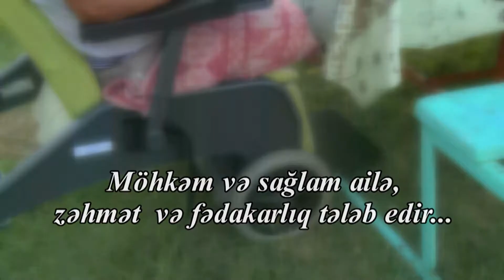Ailə fədaisi (qısametrajlı film, 2016)